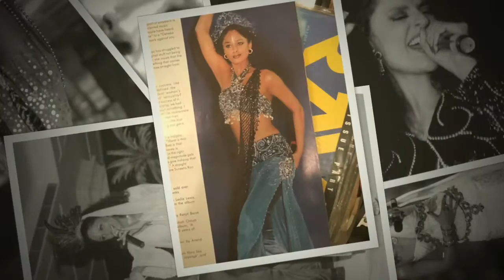SUNEETA RAO: WAQT (Official Video)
My new video of the song "WAQT"(Time), expresses my eternal gratitude for three decades of a life on stage. "Ye safar ko salaam..."! It celebrates the beauty and joy of the music, dance, collaborations, audiences and experiences that I have had in my career. The song is the culmination of that long journey. It talks about how we are all just slaves of time. "Waqt ke hum ghulaam"! Originally meant to be the title of the album, and five years in the making, this song took me all the way to New York where I met the legendary drummer/producer Lenny White, who made the song what it is today with his rhythm programme and rap section. I composed it with Gino Banks, Sangeet Haldipur and Sheldon D'Silva, during rehearsals for a show in Mumbai, India, in 2003. It was released in 2008, in an album that never saw the light of day. Eventually it was released by Hungama, Artist Aloud and the album was called "Indian Girl".